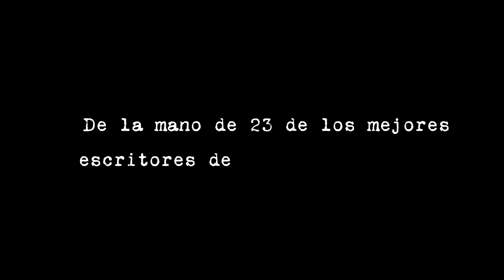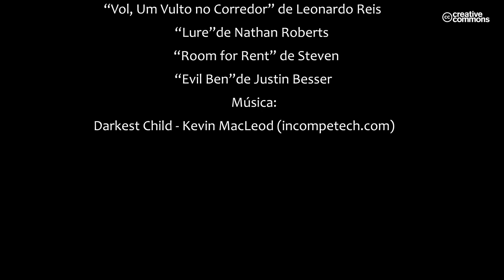Pasos en la oscuridad (Booktrailer) - Editorial Círculo Rojo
Acabas de cometer el primer error: elegir este libro. Rápido, suéltalo. Aún estás a tiempo de evitar el segundo: leerlo.

A mí nadie me avisó y atravesé sin saberlo la puerta a lo desconocido. Viajé a otras épocas; escuché susurros de lejanos mundos; vi pálidas niñas que querían decirme algo; huí del diablo, de monstruos deformes y seres sin alma; sentí presencias que me sobrecogieron; el pánico heló mis venas varias veces y un miedo irracional me quitó el sueño. Pero al acabar de leer la última página todo desapareció. Había sido ridículo creer que algo me observaba, maldije mi capacidad de sugestión y sonreí tranquilo por que sólo fuera un libro. Justo entonces me giré para colocarlo en la estantería. Entonces pude oír pasos acercándose, un viento frío cerró de golpe mi ventana y aquella mano cogiéndome del hombro confirmó que nada había terminado.